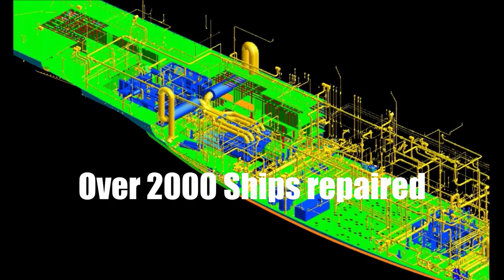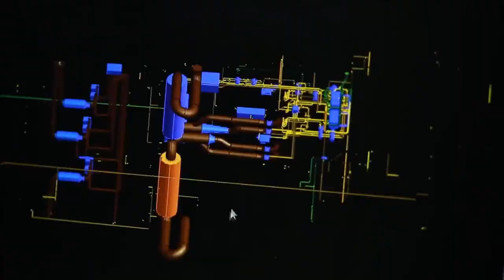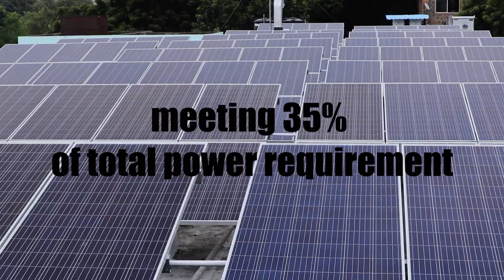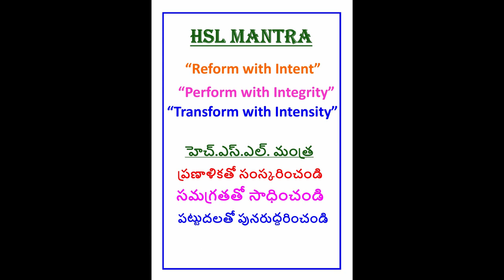HSL CORPORATE FILM 4 MIN 50 SEC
Hindustan Shipyard Ltd Corporate Film